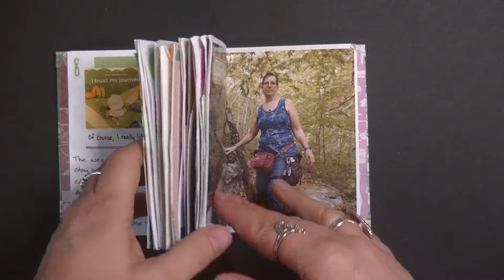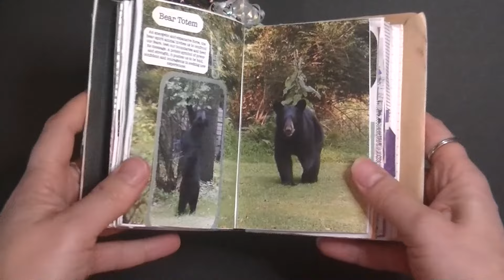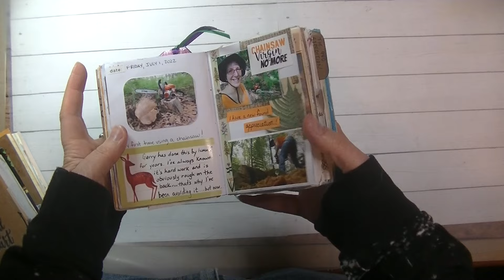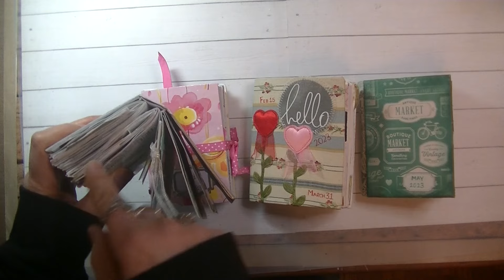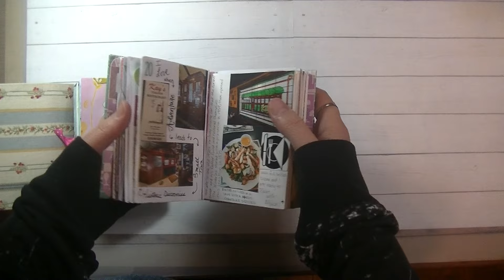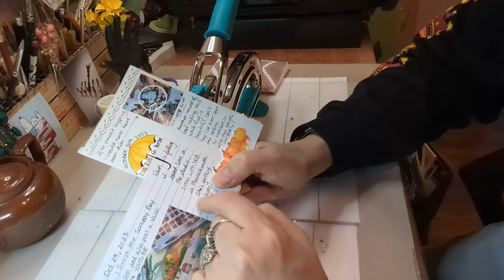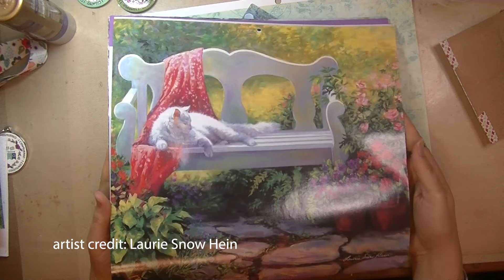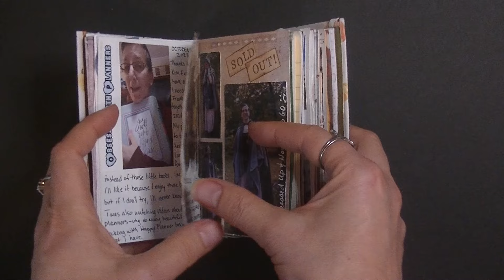DOCU-MINI: Thread & Time - Weaving Stories Into Heirlooms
Embark on a mindful journey where threads intertwine with memories, creating cherished heirlooms.
This mini-documentary, "Thread & Time," delves into the world of handcrafted journals, where each stitch whispers a story and bespoke covers become canvases for life's experiences.

Explore my personal journey:
- Uncover the secrets of my memory-keeping journals: Witness the evolution of my bindery skills as I transform blank pages into intimate spaces for reflection.
- Discover the creative expression: Each journal cover, handcrafted with love, speaks volumes about my experiences, passions, and inspirations.
- Embrace the therapeutic power: Immerse yourself in the mindful practice of weaving threads and words, a process that soothes the soul and calms the mind.
- Hear the whispered invitation: Witness how these handcrafted journals inspire a call to action, beckoning you to unleash your own creative spirit and rewrite your own narrative.

This is more than just a documentary; it's an invitation to connect with your inner storyteller. Come, journey with me through threads and time, where memories are woven into heirlooms, waiting to be shared and cherished for generations to come.

Let the whispers of these journals ignite your own spark of passion.

Life is full of color, both bright, vibrant, and challenging. As an artist and creative adventurer, I do my best to find the humor in life's challenges and express it through my creative projects. I share my work on this channel in the hopes that it will inspire others to find their own creative outlets. I believe that everyone should make time for creative expression, even if it is only for a few moments each day. Taking the time to be creative can help us to cope with stress and find new ways to see the world. So go ahead and make some art, write a poem, or dance around your living room. The possibilities are endless.

The playground of life is a blank canvas, so create wisely.

Remember to laugh at life's colorful blessings one creative idea at a time!

Your friend Barbara  @theladylaughsalot  at Laughsalot Studios. :-)